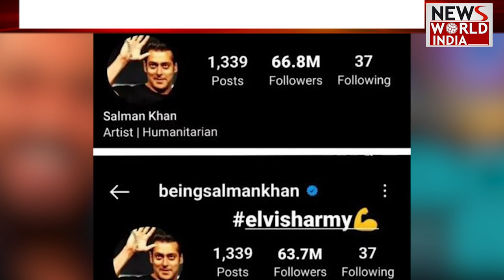Fukra Insaan VS Elvish Yadav, पैसे-शोहरत में कौन आगे! | Bigg Boss Finale Week | Bigg Boss OTT 2